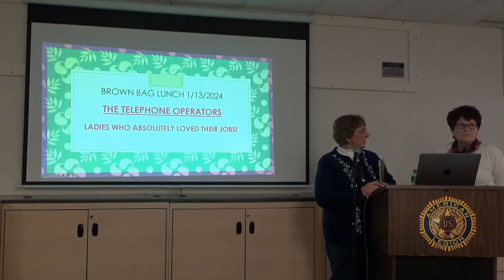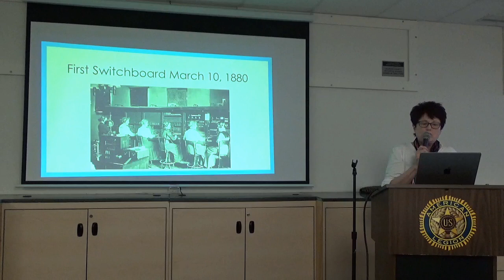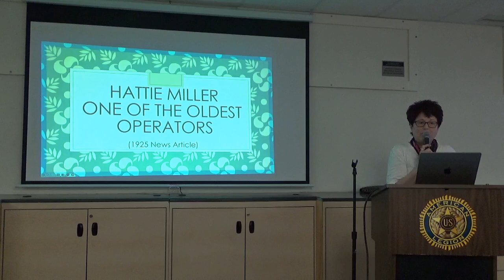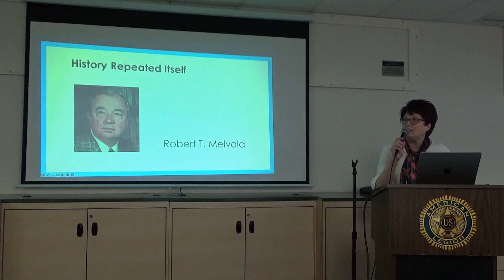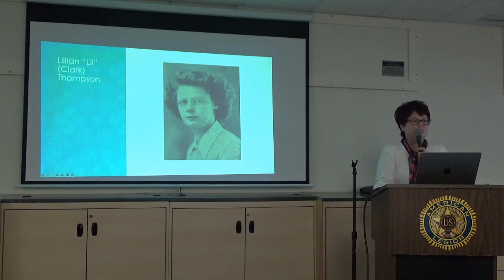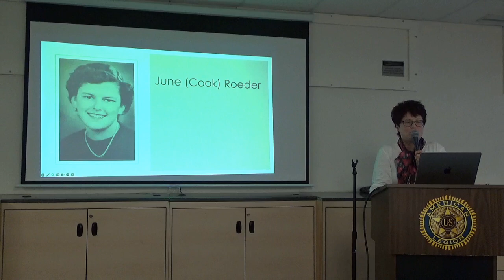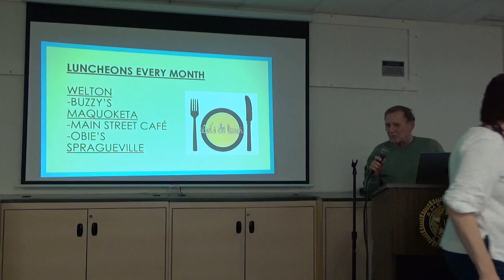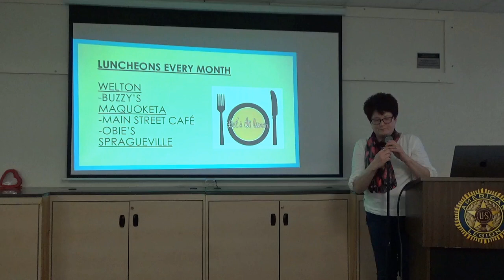Telephone Operators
Brown Bag Lunch Series presentation of February 13, 2024 by Sue Mayberry